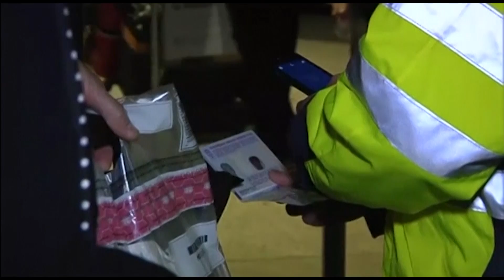Се бара продолжување на кризната состојба на границата за дополнителни 6 месеци